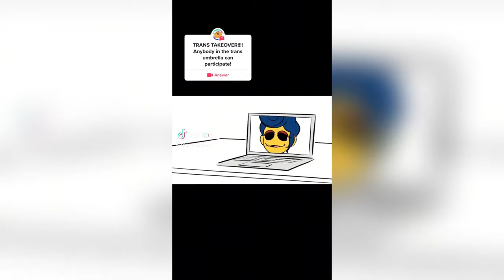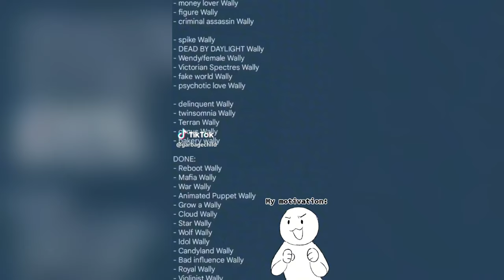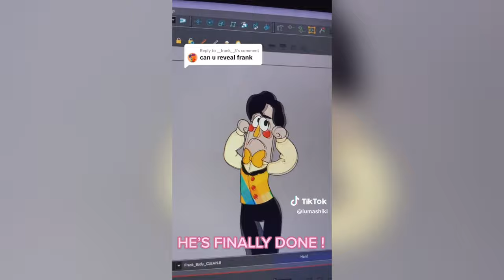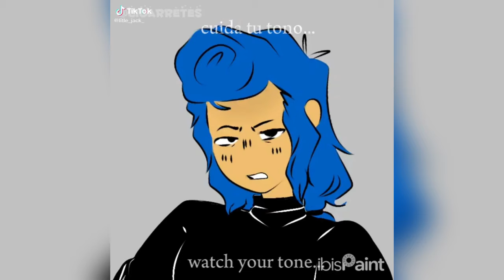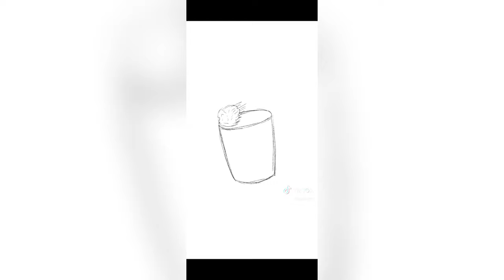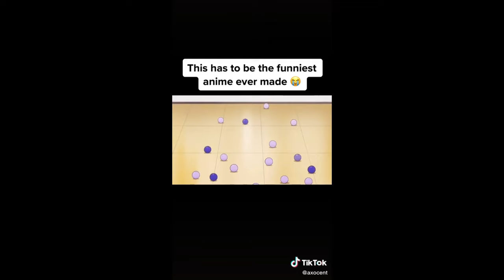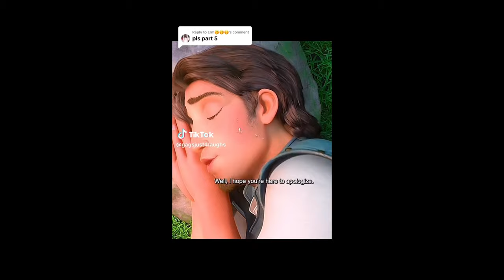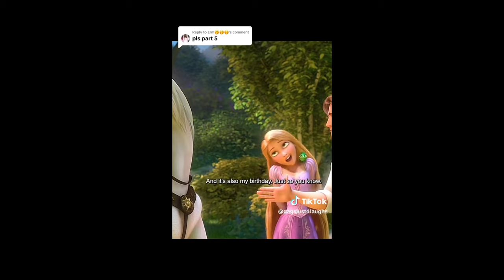Welcome Home Edits - Funny TikTok Compilation #100